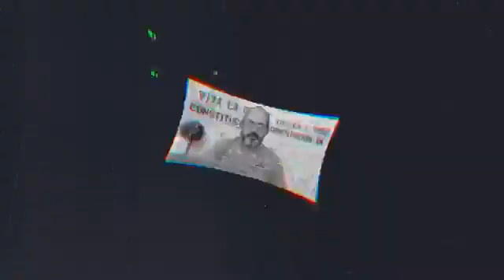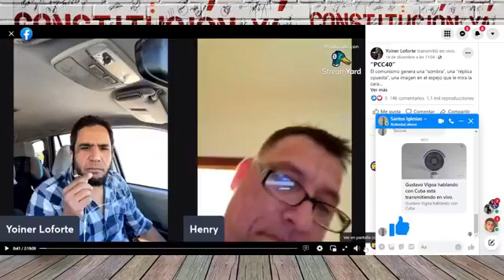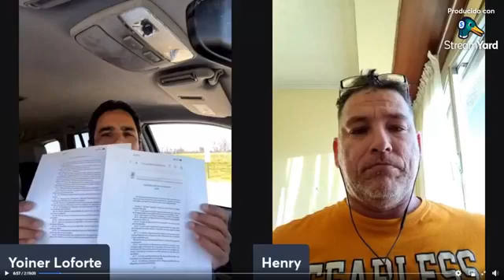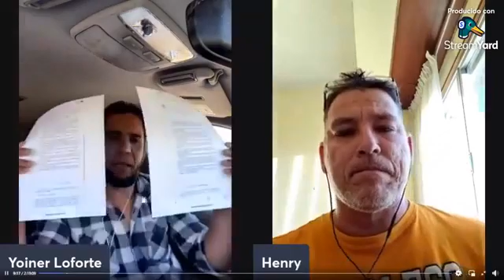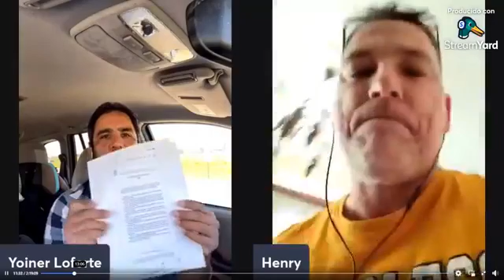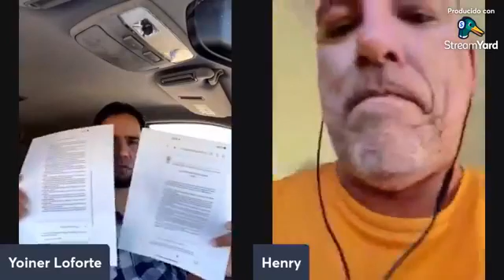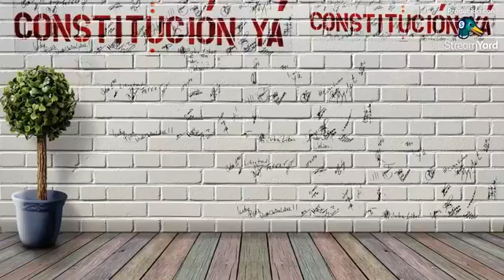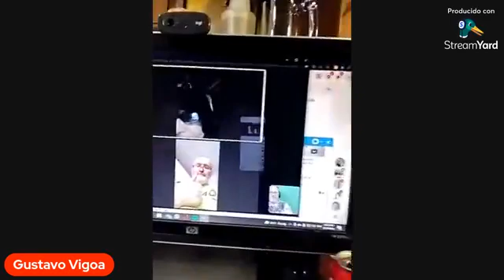Que es la Red Historiadores Marxistas Leninistas que apareció de pronto atacando la C-40.